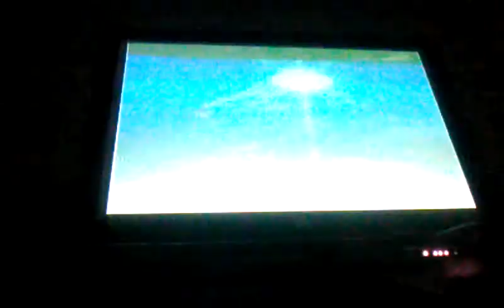Let's Play: Super Mario Galaxy Part #6 Beach Bowl Galaxy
I created this video with the YouTube Video Editor This was hard!